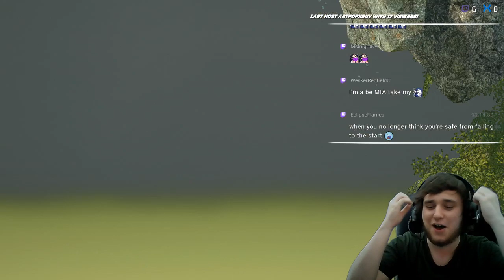Yes!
Clipped by Nippleslapsgreg